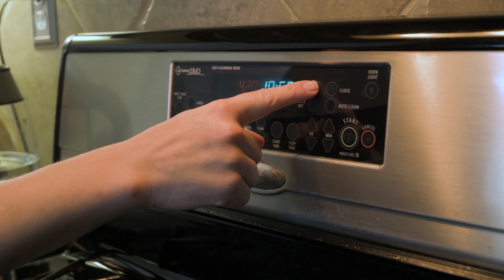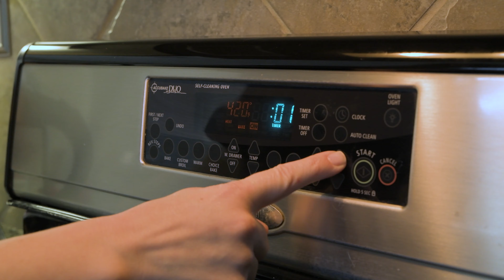How to cook a perfect steak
This filet mignon recipe is tender steak seared to golden brown perfection, then topped with garlic and Irish butter 🥩🧈 A simple and elegant main course option that’s sure to get rave reviews from family and friends.🍷😍

You can never go wrong with a succulent steak! 👩🏼‍🍳